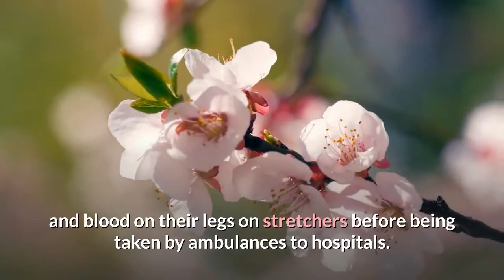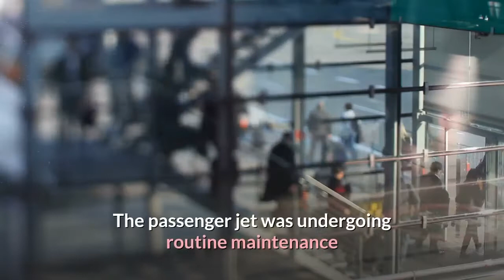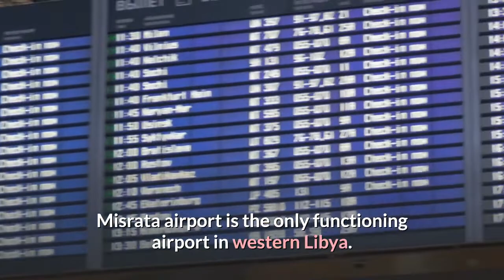5 Bangladeshis among 7 killed in Libya airstrike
7 people including 5 Bangladeshis were killed in Libya airstrike.

In this photo you see, a man who was injured in an airstrike. It hit a biscuit factory. He is treated in a hospital in the capital, Tripoli, Libya, Monday, 18 November 2019.

Seven people including five Bangladeshi nationals were killed in an airstrike at a biscuit factory in Libya’s capital Tripoli today.

[News script from The Daily Star]

[All clips may not match the story.]

[Watch to become bilingual with latest news.]

The airstrike took place in the capital's Wadi el-Rabie neighborhood, south of the city center where fighting has been raging for months, AP reports quoting the Tripoli-based health ministry.

Malek Merset, a spokesman with the ministry, told The Associated Press that the dead included five workers from Bangladesh, and two Libyan nationals.

The airstrike also wounded at least 33 workers, mostly from Niger and Bangladesh, who were taken to nearby hospitals for urgent treatment, Merset said.

Tripoli has been the scene of fighting since April between the self-styled Libyan National Army, led by Gen. Khalifa Hifter, and an array of militias loosely allied with the UN-supported but weak government which holds the capital.

Footage shared online showed wounded people with bandages and blood on their legs on stretchers before being taken by ambulances to hospitals.

Fighting for Tripoli has stalled in recent months, with both sides dug in and shelling one another along the city's southern reaches. The months of combat have killed hundreds of people and displaced thousands.

 Libya has been divided into rival governments, with Tripoli controlling parts of the country's west, and a rival government in the east aligned with Hifter's force. Each side is backed by an array of militias and armed groups fighting over resources and territory.

 East Libyan authorities said on Sunday a Libyan Airlines aircraft had been seized by officials at the airport in the western city of Misrata. The Tripoli-government controls the airport, and militias seen as its political allies occupy the city.

Ezz al-Din al-Mashnoun, a spokesman for Libyan Airlines, said in a statement that the aircraft is the only functioning plane used by the airline in the eastern region.

 The passenger jet was undergoing routine maintenance and was due to take off Sunday for the airport in Benghazi.

 Hatem al-Oreibi, a spokesman for the eastern Libyan administration, demanded that the Misrata airport return the plane within hours or "face escalatory measures," without elaborating.

 The seizure of the plane came days after east Libyan authorities had begun stopping any flights coming from Misrata, alleging security reasons.

 Misrata airport is the only functioning airport in western Libya. Tripoli-allied militias have used it as an airbase during the conflict.

 A spokesman for the UN-supported government did not immediately answer calls seeking comment.

 The rise in violence this past year threatens to plunge Libya into another bout of violence on the scale of the 2011 conflict that ousted and killed longtime dictator Moammar Gadhafi.